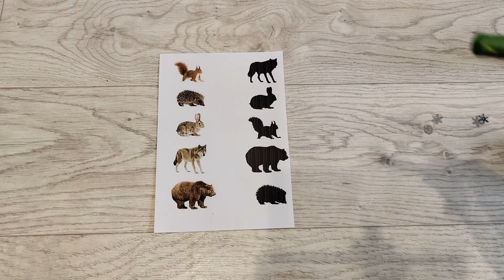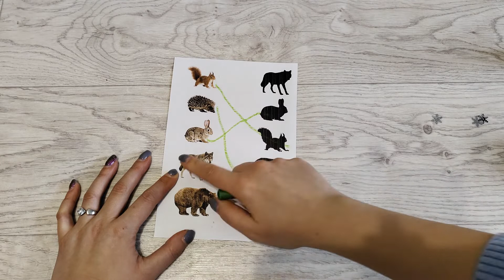Играем с Маминой Азбукой: животные зимой видео 4